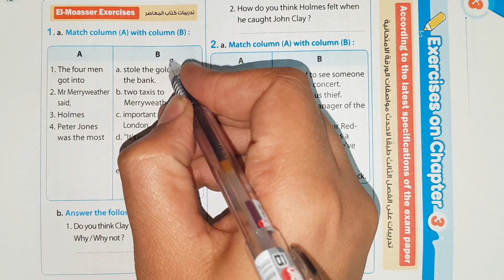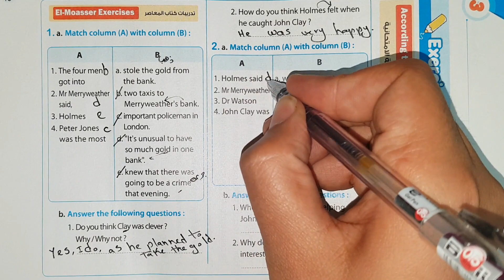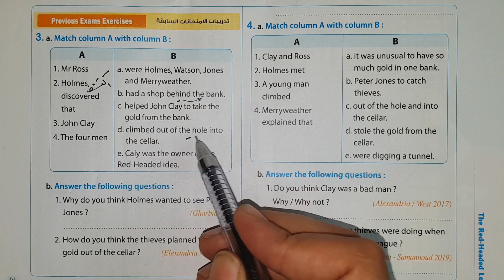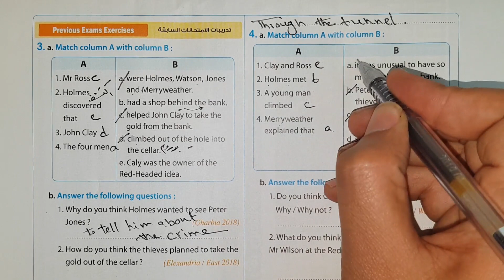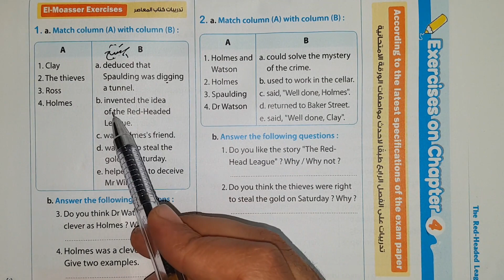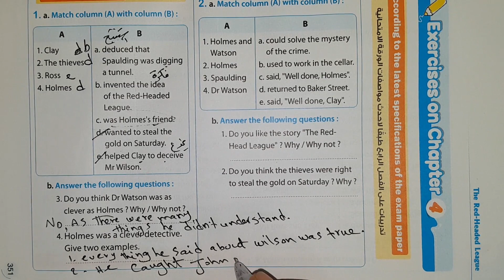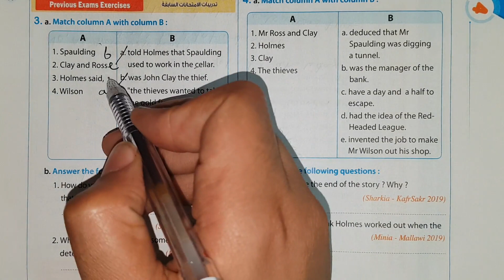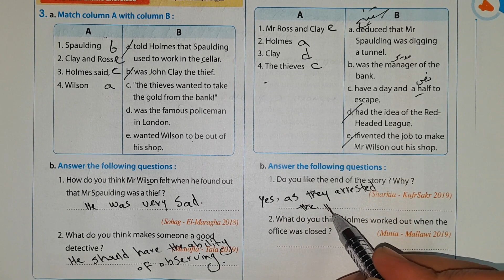حل كتاب المعاصر الفصل الثالث والرابع | قصة The Red-Headed League |تانية اعدادي انجليزي ترم ثاني 2020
ان شاء الله في الفيديو ده شرح وحل كتاب المعاصر للفصل الثالث والرابع قصة The Red-Headed League للصف الثاني الااعدادي انجليزي الترم الثاني 2020